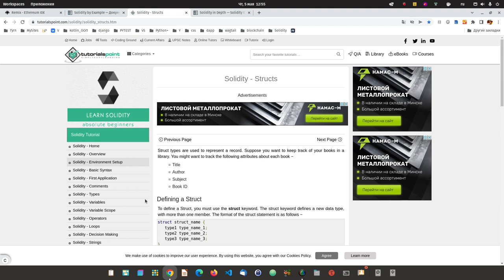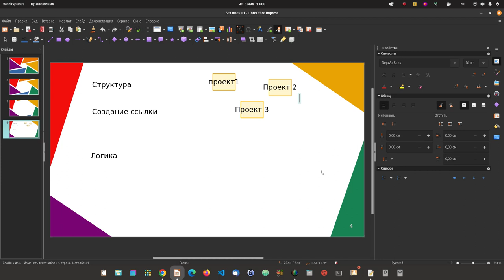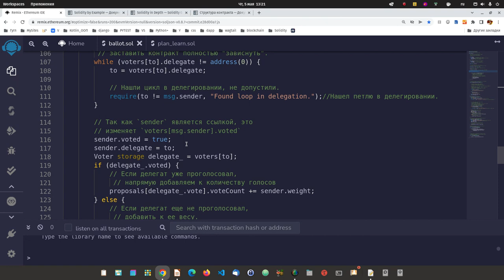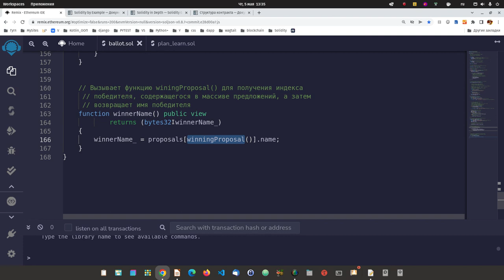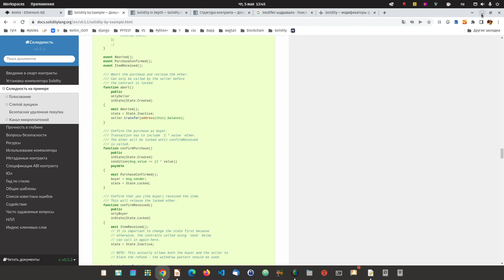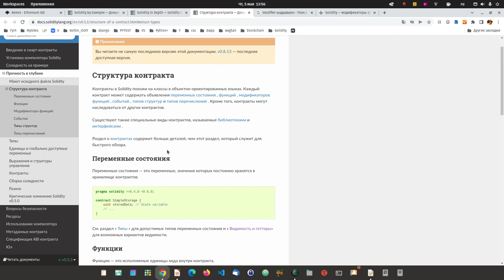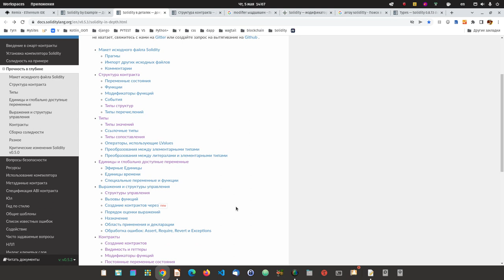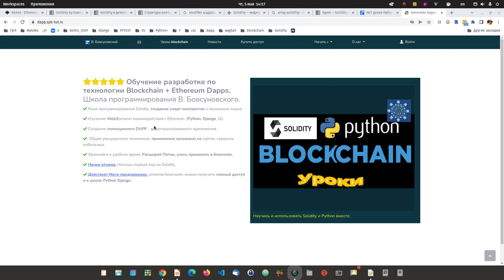4. Вот так и смарт-контракты научимся писать и язык Solidity изучим.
Вот так и смарт-контраткты научимся писать и язык Solidity изучим.

Как пишется контракт?

Изучение языка solidity == умению практически писать контракт.
На выходе - дополнение знаний за счёт документации.

Что нам изучить в языке и в каком порядке. что бы получить знания:

1. Логика контракта и использование языка.
2. Создать стержень чёткого понимания написания контракта.
3. Выделить по отдельности что и как изучить.
4. Стиль языка имеется в виду в стиле js, Java и т .д.

Следующие шаги:
Тестирование контракта.
Встраивание в веб, андроид или иное приложение.
связывание например джанго через web3 c эфиром.

1. Первый код на Solidity с IDE Remix.